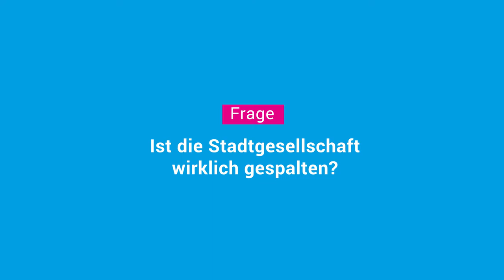Prof. Dr. Wolfram Meyerhöfer: Wohin entwickelt sich Potsdam?